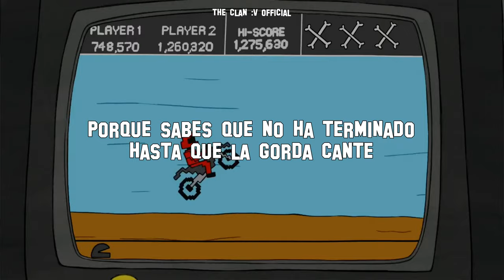New Kids On The Block - Hangin' Tough (Subtitulado al Español)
Artista: New Kids On The Block
Titulo: Hangin' Tough
Album: Hangin' Tough
Genero: Pop adolescente, Hip-hop/rap
Año: 1988